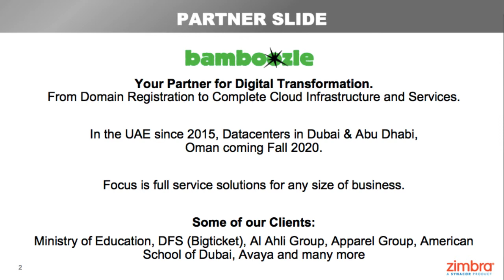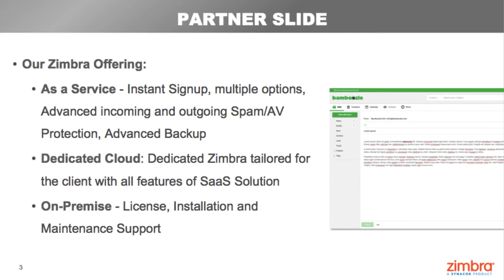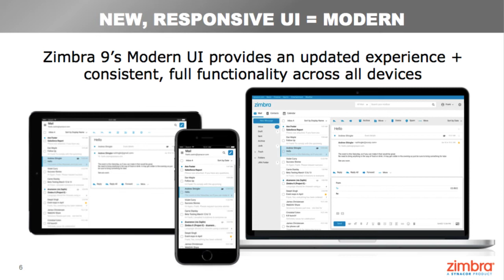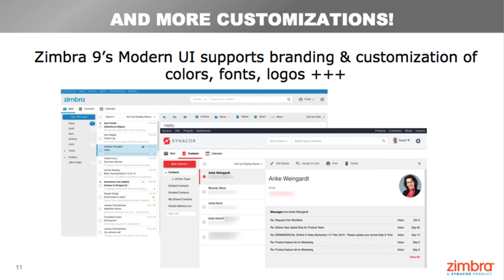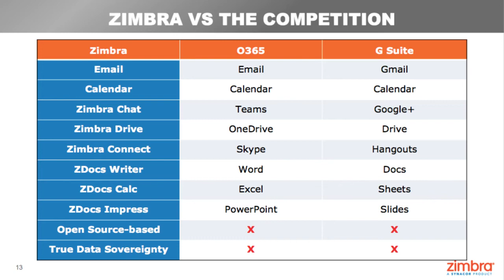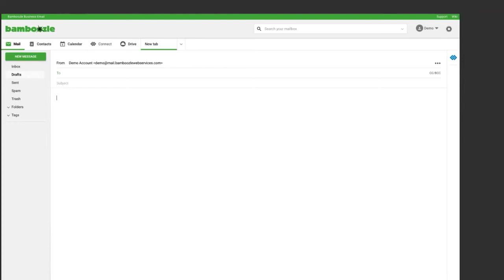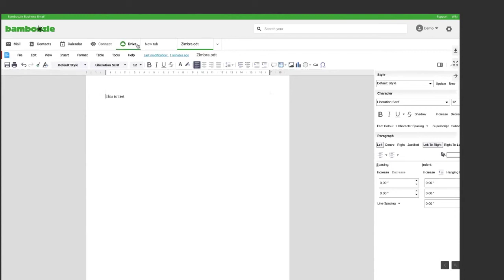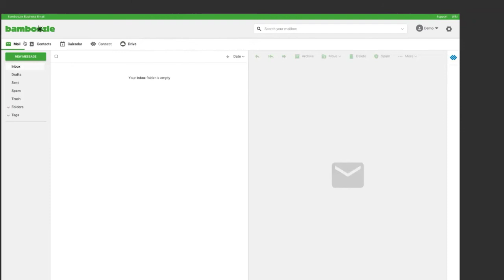Zimbra 9 | Collaborate Like A Superhero! With Zimbra Partner Bamboozle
Zimbra 9’s modern UX + dependable server infrastructure = security, privacy and data sovereignty Zimbra customers expect. Try it now

Zimbra 9’s superpowers are flexibility and extensibility. Chat, video, doc sharing and file storage are built in! Rather use 3rd party tools like Slack, Dropbox, Zoom +++? You can do that too!

In this video, you will see Zimbra 9's superpowers, presented with Zimbra Partner Bamboozle.

Zimbra powers small businesses, enterprises, governments and service providers … 100s of millions of mailboxes in over 140 countries.

Zimbra 9 features:
• Modern, Responsive User interface
• 3rd Party Integrations for Extensibility with Zoom, Slack, Dropbox, WebEx, Google Drive and more!
• New Zimlet Framework for Customization
• Zimbra Server Infrastructure for Security, Privacy & Data Sovereignty
• Classic UI for Easy Adoption
• Easy Upgrade, No Migration Needed
• Anytime, anywhere, any device
• Deploy on-prem, public or private cloud

Our extensible framework allows you to easily customize Zimbra for geographic or industry specific requirements. Need an open source option? Open source is in our DNA, and customers with a Zimbra 9 license can access the source code.

🤔  Why consider Zimbra when Google and Microsoft are available? We’re glad you asked! Google and Microsoft are so big and powerful that they can:
• Overcharge
• Read your email
• Sell your info
• Keep raising your prices
• Force you to use tools you don’t like
• Charge you for tools you don’t use

See why Zimbra is the best alternative to Gmail, Office 365 / Microsoft 365, Outlook, Yahoo, ProtonMail, FastMail, Hotmail, Zoho, Hey, Superhuman, AOL, Thunderbird and more!